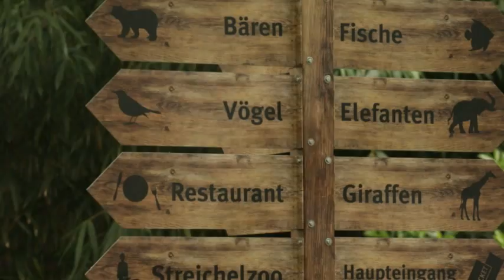Zoo Duisburg Nordrhein-Westfalen Ruhrgebiet Deutschland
Die lustigsten Tiere im Tiergarten Zoo Duisburg Nordrhein-Westfalen Ruhrgebiet.

Bärenstummelaffen und Pinselohrschweine aus Afrika, Fossas aus Madagaskar,Riesenotter oder ein Amazonasdelfin aus Südamerika, Nebelparder aus Asien oder Wombats aus Australien.

Chinesischer Garten, Rio Negro,Koalahaus,Äquatorium,Fossa-Anlage,Schildkröten-Außenanlage,Brillenbärenanlage,Riesensalamander-Anlage,Aquarium